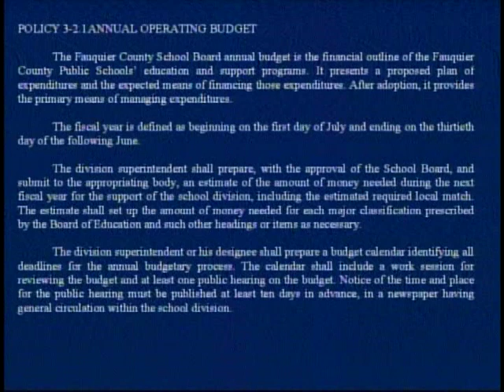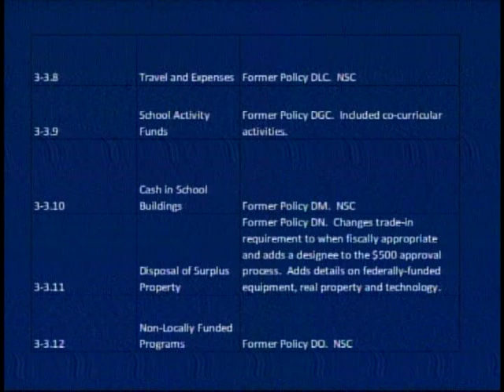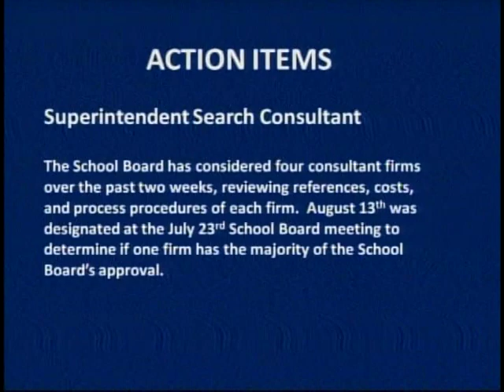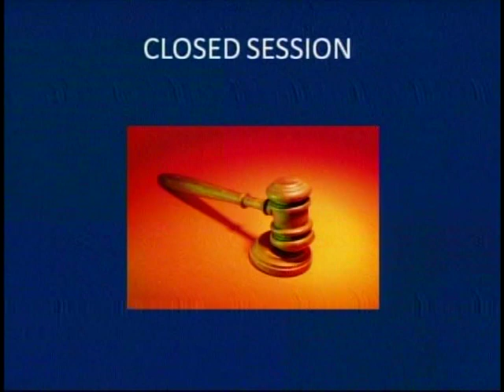August 2012 - School Board Meeting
Warren Green Building
7:00 p.m.

IV. Adoption of Agenda
V. Announcements
VI. Response to Citizens' Time
VII. Citizens' Time
VIII. Reports
           a. Board Members Activities/Committee Reports (Building)   (Finance)
           b. Financial Management Report
           c. Human Resource Department
IX. Consent Agenda
           a. Approval of Minutes
           b. Monthly Bills and Payroll
           c. Personnel Actions
           d. Support Services Policy Restructuring/Revisions
           e. Religious Exemption 081312.1

X. Information Items
           a. Policy Restructuring -- Section 3, Business (click here)

XI. Action Items
           a.  Superintendent Search Consultant

XII. Closed Session
XIII. Certification of Proceedings
XIV. Motions Out of Closed Session
XV. Adjournment